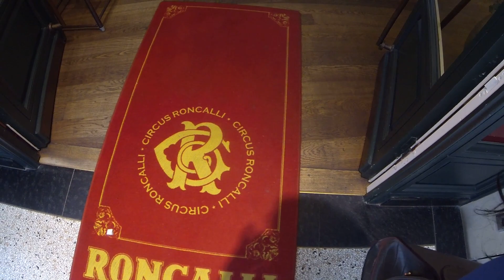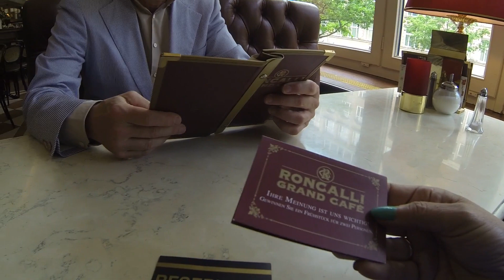5 minutos con Cris y el BB/Cafe Roncalli/paseando por Hamburgo